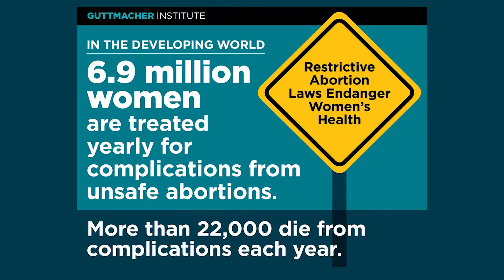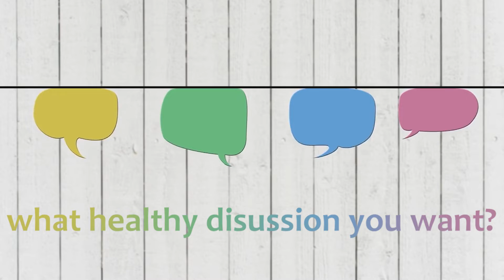Episode 13: What Now?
Cohosts, Christian & Tabby spice it up with risque' TOPICS to write home about. You won't wanna miss the goss! xx